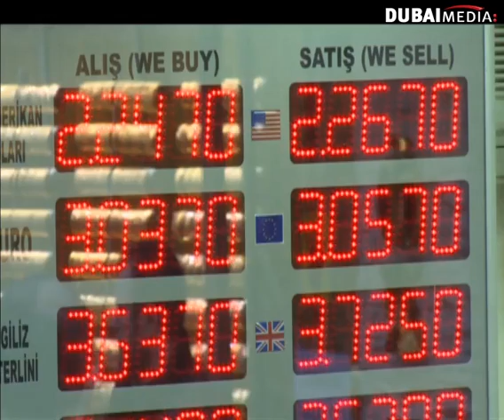الاقتصاد التركي يواجه شبح انخفاض سعر صرف الليرة مع استمرار توجه الاستثمارات الاجنبية نح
من حلقة يوم ١٩-٢-٢٠١٤ من برنامج هاشمال على قناة دبي
لمشاهدة حلقة البرنامج كاملة برجاء زيارة الرابط التالي :